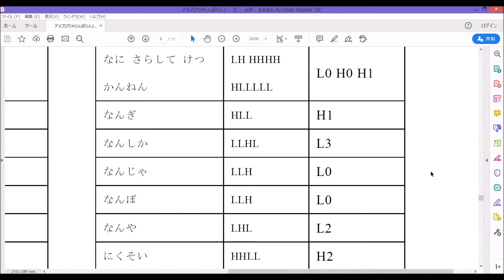【Osaka accent】いかにも大阪弁のアクセント資料 な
いかにも大阪弁のアクセント資料
The List of Accent in Idiomatic Osaka Dialect

見出し項目を読みあげています。
本文中でのアクセント表記の誤りについては、動画内で修正していますので、ご確認ください。